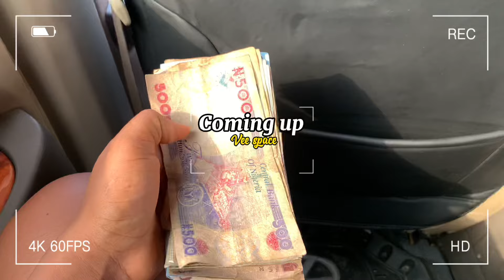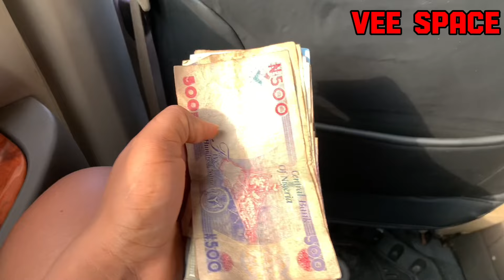Plantain market Vlog || selling plantain in the market